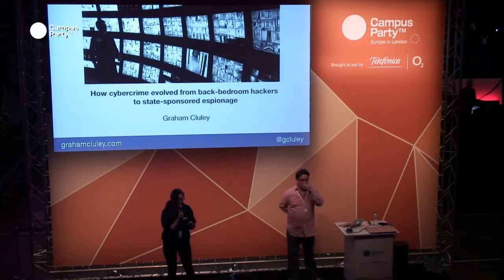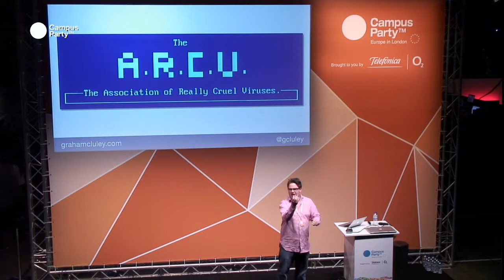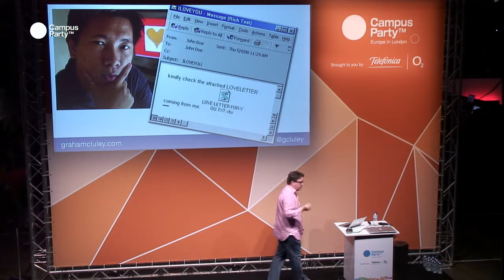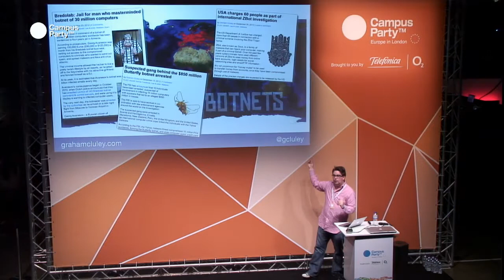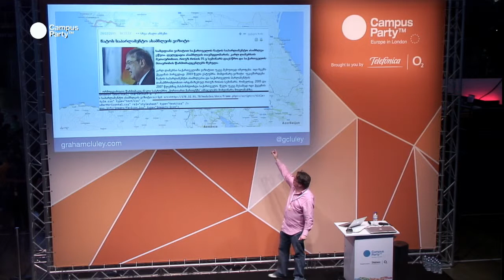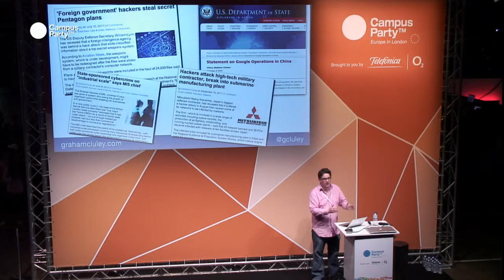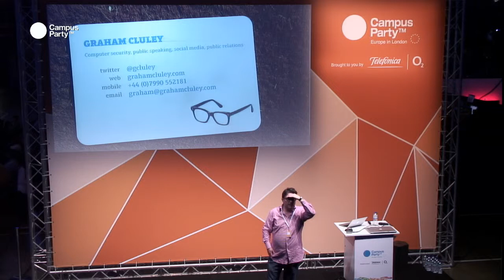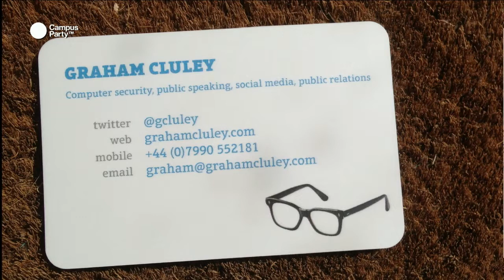CPEU3 - How cybercrime evolved from back bedroom hackers to State-sponsored Espi